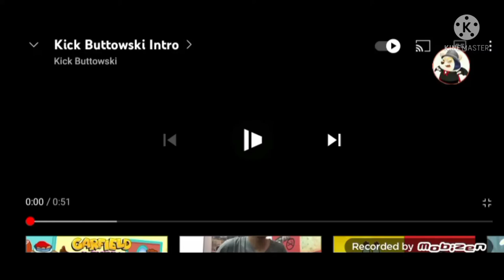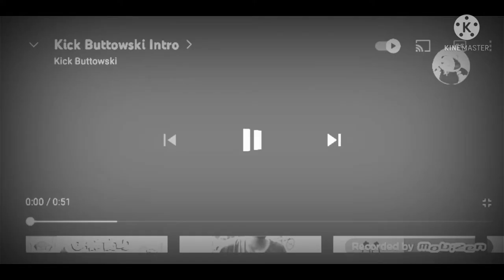kick buttowski suburban deredevil Sandro corsaro